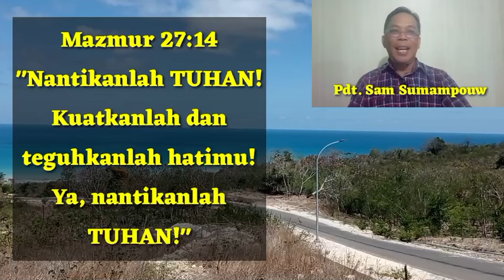NANTIKANLAH TUHAN|Seri Pelajaran Sekolah Sabat 2024|Triwulan 1|-SR samros_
Pelajaran sepanjang minggu ini berfokus pada konsep "menantikan TUHAN" yang ditemukan dalam Kitab Mazmur. Dimana dalam "menantikan TUHAN" itu dibutuhkan yang namanya kepercayaan dan iman.

"Menantikan TUHAN" membawa harapan dan kedamaian, memotivasi kita untuk bekerja lebih keras dalam misi TUHAN dan memberikan berkat yang limpah. "Menantikan TUHAN" berarti mengubah malam yang suram menjadi pagi yang penuh harapan dan percaya bahwa TUHAN setia pada semua janji-NYA.

Jadi pelajaran kita sepanjang minggu ini memotivasi kita untuk terus menantikan kedatangan TUHAN dan menemukan pemenuhan berkat dalam penantian tersebut.